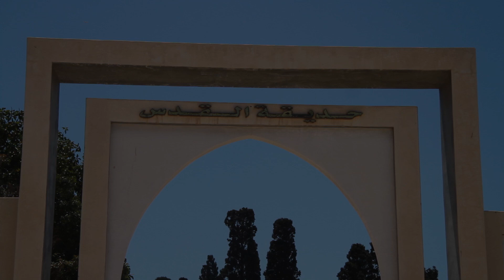تعاطف وطني كبير مع قضية حرق القطط, ومصالح مدينة اسفي توفر مأوى جديد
أسفي : تفاصيل حرق قطط خلف "بيرو عرب".. منظمة دولية تتقدم بشكاية في الموضوع إلى وكيل الملك